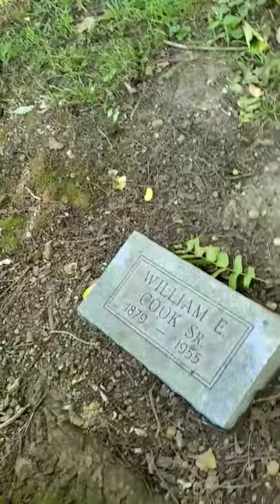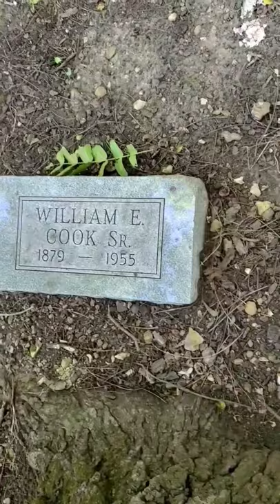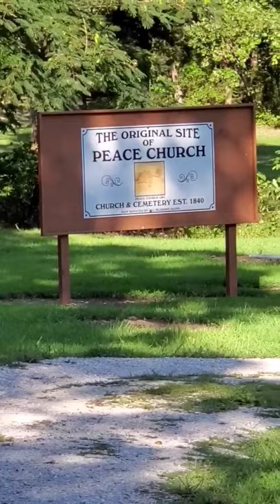Unmarked grave of Serial killer Billy Cook...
Peace Cemetery